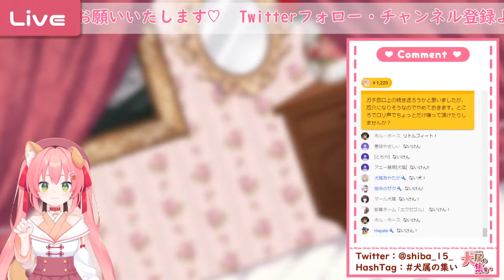【3分まとめ】武空術を使うチーターを見つけました。【‐ Fall Guys編 ‐】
チーター、お前を絶対許さない。
※実況の時は地声・京都弁です。

※こちらの作品は英訳が付いていません。ごめんね…；；
英語・中国語・韓国語…その他外国語の翻訳つけられる方がいらっしゃいましたら是非つけていただけると助かります…！
※This audio work doesn’t have English subtitle. Sorry.
If someone can translate to English, Chinese, Korean… or any other languages, it would be really helpful for us.

リクエストはマシュマロ )にお送りください！(ただし、やるかやらないかは気分)
依頼の場合はTwitterのDMやメール、
ココナラ )などでお気軽にどうぞ！(有償だけど確実にやります。

♡ ファンティア・Ci-en始めました！ ♡
ここでしか聴けないボイスも公開してるよ🎤💞